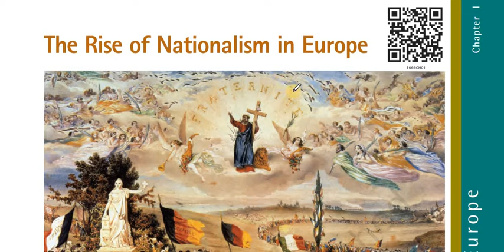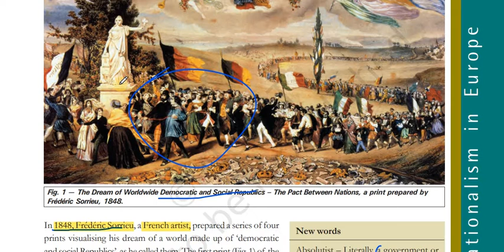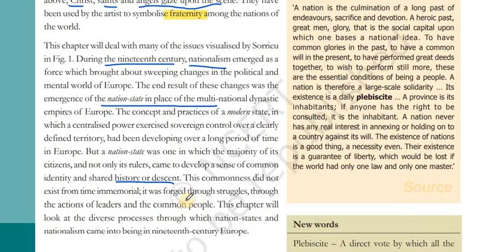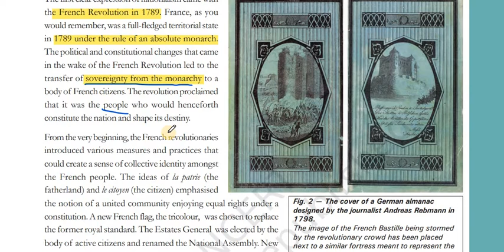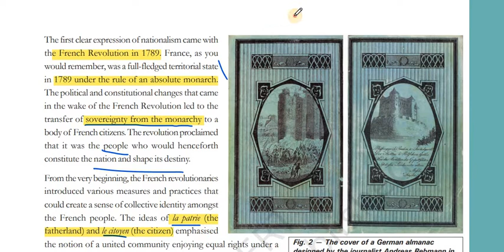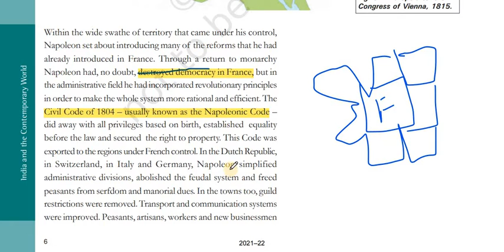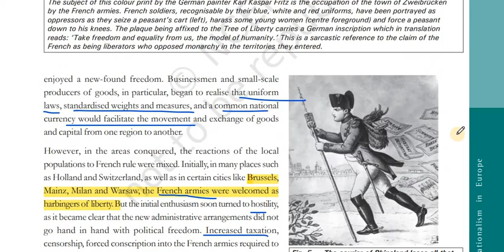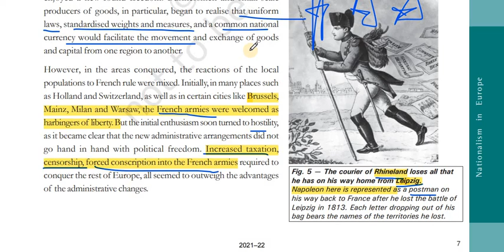Rise Of Nationalism In Europe Class 10 Super REVISION | Chapter 1 Cass 10 History Revision PART 1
ch 1 history class 10 revision
the rise of nationalism in europe class 10 notes
the rise of nationalism in europe notes
rise of nationalism in europe class 10 notes pdf
summary of the rise of nationalism in europe
edumantra,full revision class 10 history
magnet brains history class 10
the rise of nationalism in europe class 10 in hindi full chapter
sst
2021 board exam
boards 2021
cbse board
cbse
social science
board exam
class 10
rise of nationalism in europe
rise of nationalism in europe full chapter
rise of nationalism in india unacademy
rise of nationalism in europe full chapter in one shot
class 10 history mcq,term 1 exam
rise of nationalism in europe class 10 mcq
social science class 10 mcq
rise of nationalism in europe class 10 mcq questions
rise of nationalism in europe class 10 mcq with answers
history class 10 mcq
history ch 1 mcq
class 10 rise of nationalism in europe mcq
sst mcq class 10
mcq on rise of nationalism in europe
rise of nationalism in europe class 10
Class 10 Nationalism in Europe
Nationalism Europe Chapter 1
Hindi Lecture French Revolution
Unification
Germany
Italy
Britain
Revolutions
Imperialism
Making of Nationalism
Class10
rise of nationalism in europe class 10 notes
rise of nationalism in europe class 10 one shot
the rise of nationalism in europe class 10 in hindi
class 10 rise of nationalism in europe
rise of nationalism in europe class 10 nationalism in europe
nationalism in europe class 10
nationalism in europe class 10 in hindi
nationalism in europe one shot
the rise of nationalism in europe in one shot
the rise of nationalism in europe revision
the rise of nationalism in europe class 10 explanation
the rise of nationalism in europe in hindi
the rise of nationalism in europe
ncert social science history class 10
sst
2021 board exam
boards 2021
cbse board
cbse
social science
board exam
class 10
Unification
Germany
Italy
Britain
Revolutions
Imperialism
Making of Nationalism
Class10